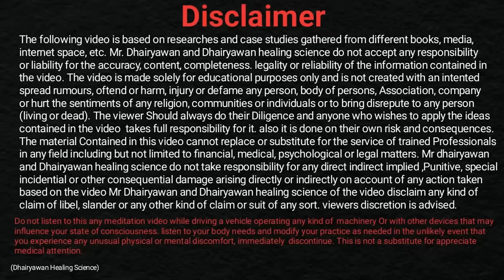Ekadashi Rituals for Strong Relationships, जुड़ेंगे नयें सुंदर रिशतें॥ By Dhairyawan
Video Description

In this enlightening video, Dhairyawan Sir shares vital insights into the significance of Ekadashi, particularly focusing on the Tulsi Vivah ritual. He reveals how to harness these spiritual practices to manifest love, harmony, and connection in your relationships. By understanding these sacred rituals, viewers will learn practical steps to enhance their bond with their partners and cultivate a fulfilling romantic life. Join us on this journey of love and spirituality!

Key Takeaways

Understanding Ekadashi: Discover what Ekadashi is and why it holds significance in the realm of love.

Tulsi Vivah Ceremony: Learn the steps involved in this sacred ritual aimed at strengthening relationships.

Manifestation Techniques: Explore how to effectively manifest positive energy in your relationship through traditional practices.

Step-by-Step Process

Prepare for Ekadashi:

Clean your living space and create a sacred atmosphere.

Gather materials for the ritual, including a Tulsi plant and offerings like fruits and sweets.

Tulsi Vivah Ceremony:

Set up the altar with the Tulsi plant, decorated with flowers and incense.

Perform a prayer or mantra dedicated to Lord Vishnu, inviting divine blessings on your relationship.

Offer the gathered items to the Tulsi plant, symbolizing the union of divine energies.

Visualize & Manifest:

Close your eyes and visualize your ideal relationship.

Speak affirmations or mantras that resonate with love and joy, sending out positive vibes.

Celebrate with Gratitude:

Conclude the ritual by expressing gratitude for your partner and the love you share.

Share prasad (sacred food) with your partner as a token of your love and devotion.

Resources Mentioned

Tulsi Plant: Known for its spiritual significance in Hindu culture, the Tulsi plant is said to embody purity and devotion. It helps in creating a positive atmosphere during rituals.

Incense Sticks: Used to purify the surrounding environment, incense sticks enhance spiritual energy and create a calming ambiance essential for rituals.

Mantras/Prayers: Specific mantras dedicated to Lord Vishnu can channel divine energy, focusing it on nurturing love and connectivity between partners.

SEO-Optimized Hashtags

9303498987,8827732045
Instagram मे जुड़िए